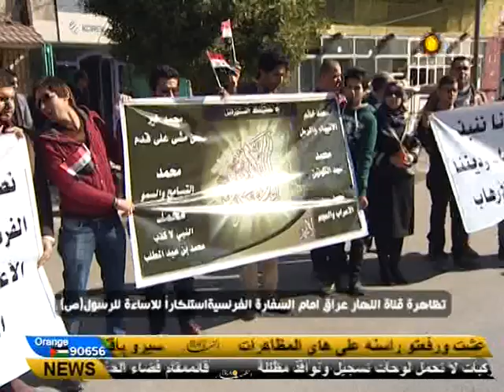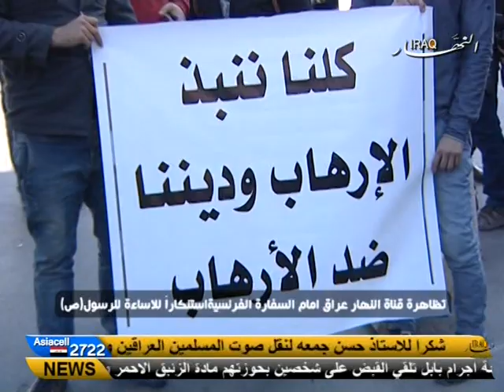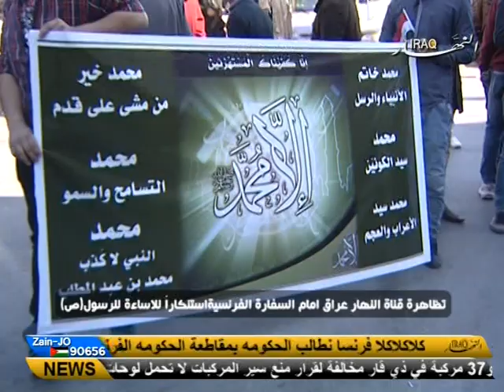مظــــاهرات كـــادر قـــنــــاة النـــهار عراق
استناكر وحرق العلم الفرنسي امام السفاره الفرنسيه ومطالبة السفير بلاعتذار للامه السلامه بعد التجاوز على نبي الرحمه النبي محمد صلى الله عليه وسلم